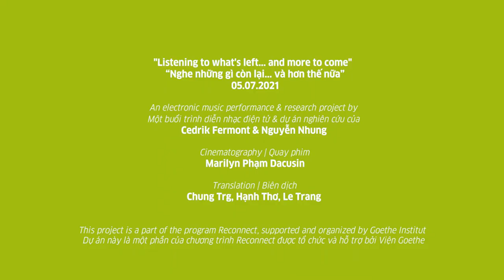A sharing of Cedrik Fermont and Nhung Nguyen about “Listening to what’s left…and more to come”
Hai nghệ sĩ Cedrik Fermont và Nhung Nguyễn chia sẻ về dự án nhạc điện tử "Nghe những gì còn lại... và hơn thế nữa"

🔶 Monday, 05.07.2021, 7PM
🔶 Livestream via Goethe-Institut Hanoi
An electronic music performance & research project | Một buổi trình diễn nhạc điện tử & dự án nghiên cứu.
„NGHE NHỮNG GÌ CÒN LẠI ... VÀ HƠN THẾ NỮA“
“LISTENING TO WHAT'S LEFT…AND MORE TO COME”
Concept, composition and performance by | Ý tưởng, sáng tác và trình diễn của
NHUNG NGUYỄN (Việt Nam)
CEDRIK FERMONT (Đức)

Field recordings by | Tiếng động hiện trường của
Cedrik Fermont & Nguyễn Nhung

Interview material and voice recordings by | Tư liệu phỏng vấn và giọng đọc của
Cedrik Fermont
Kei Watanabe
Hồ Trâm Anh
Maurice Schneider
Nguyễn Cường
Trần Thảo Nguyên
Triệu Đức Trọng

Transcription | Gỡ băng tư liệu
Chung Trg
Lương Minh Nguyệt

Interview material translated by | Tư liệu phỏng vấn được biên dịch bởi
Chung Trg
Nguyễn Quỳnh Chi
Đặng Hoàng Hải
Hạnh Thơ
Le.Tr.Chuoi

The translation was reviewed by | Các văn bản dịch được hiệu đính bởi:
Hồ Trâm Anh
Trần Ngân Hà
Khuong Le
Mi Nguyen
Thuy Thuy
Bùi Thu Uyên
Uyên Wolff

Subtitle editing | Biên tập phụ đề
Trịnh Quang Linh
Nguyễn Nhung

Hỗ trợ kỹ thuật | Technical support
Phạm Hải Đăng
Doãn Hoài Nam
Trần Thanh Tùng

Documentation | Tư liệu
Phạm Hải Đăng
Marilyn Phạm Dacusin

Stylist | Tạo hình trang phục
Bùi Nhật Minh

Costume and accessories supported by | Trang phục và trang sức được hỗ trợ bởi
MONIQ Studio
Ikigai x Doong.Art

This project is a part of the program Reconnect, supported and organized by Goethe Institut | Dự án này là một phần của chương trình Reconnect được tổ chức và hỗ trợ bởi Viện Goethe .